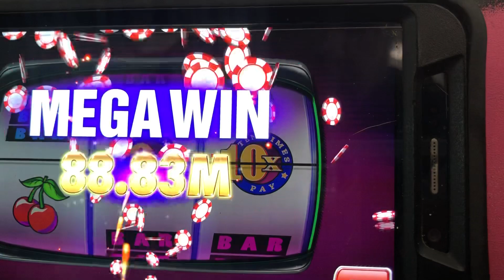Bobby da Bank Roller hits jackpot